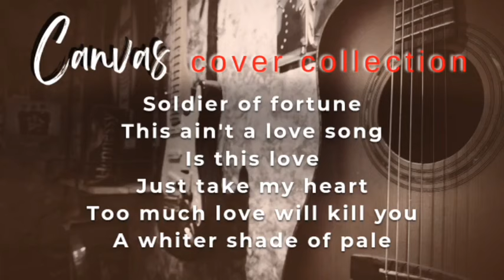CANVAS COLLECTION (COVER) 🌹 SLOW ROCK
Audio cover collection by canvas